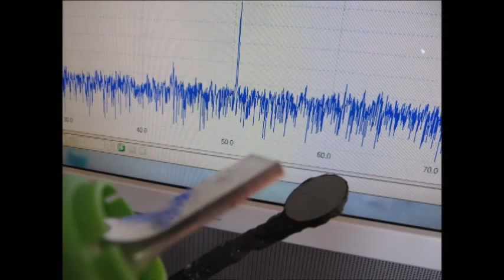超音波伝搬状態の測定 Ultrasonic-Laboratory （基礎実験 basic experiment）